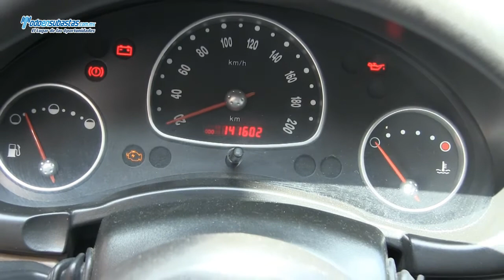CHEVROLET Chevy 3 Pts. Paquete H A/A CD / 2011